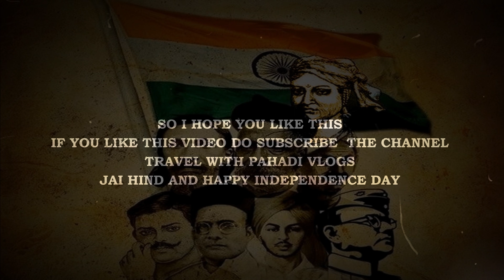CELEBRATED 75TH INDEPENDENCE DAY IN UNIQUE STYLE . REQUEST TO NAINITAL POLICE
Celebrated 75th Independence day in a unique way.
 official journey of Azadi Ka Amrit Mahotsav commenced on March 12, 2021, which started a 75-week countdown to the 75th anniversary of India's independence and will end post a year on August 15, 2023.